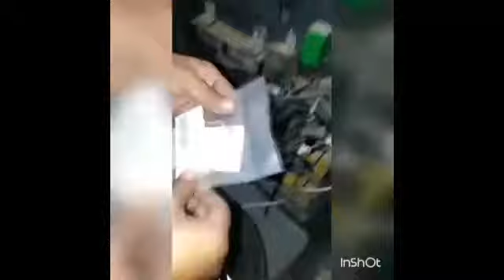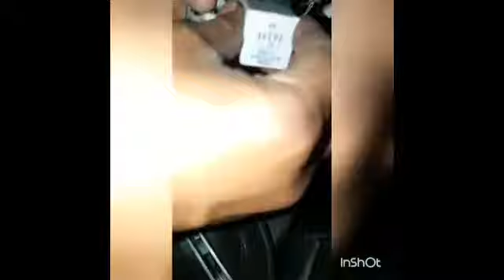How to install wiper relay connection bharat benz ,bus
How ti check relay,how to check bharat benz bus,truck,car,